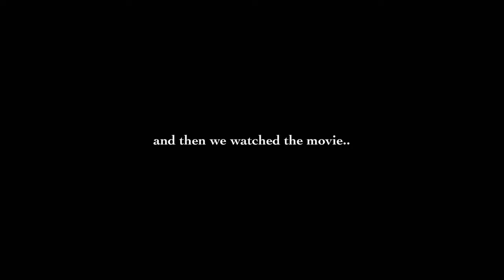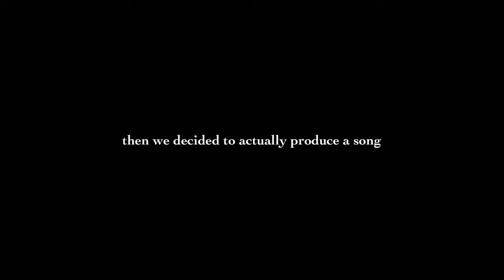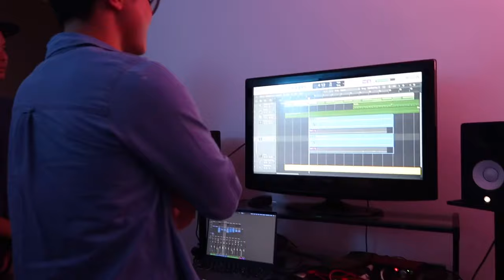watching spiderman no way home 🕸 warning: cool vlog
hey! ur super cool 🎧🍓🌙

10:26 - spoilers!!
11:09 - no more spoilers :o

socials ❀✿＊*
depop : @thethriftpatch
business ig: @thethriftpatch

links ❀✿＊*
my name is ophelia book

extras ｡༅:*･ﾟﾟ
sub count : 520
mkay bye bye.